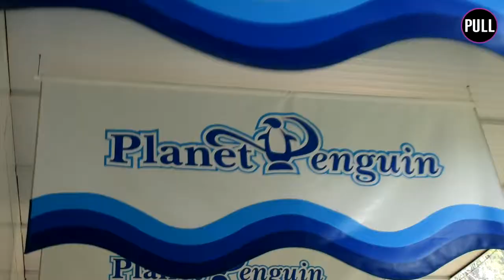Zoos, más que entretenimiento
La figura de estos espacios es reivindicada por Javier Almunia, director de Loro Parque Fundación y doctor en Ciencias del Mar. Según el presidente de la organización, este tipo de instalaciones constituyen uno de los principales agentes para la conservación de especies.